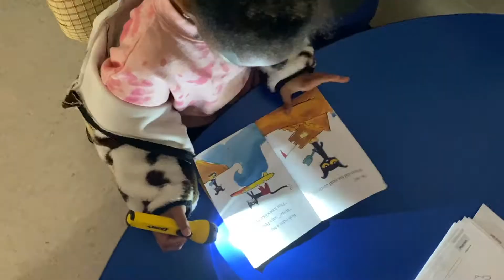Flashlight Friday - Parkway Elementary